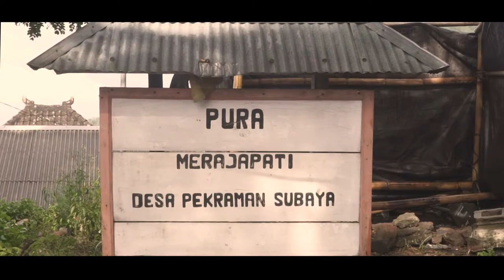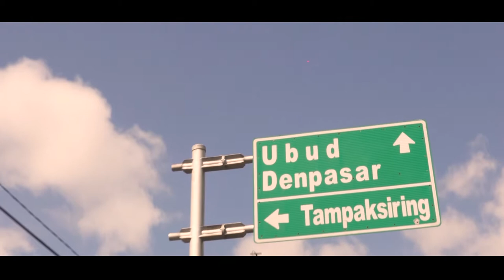New Library in a Remote Village of Bali, Indonesia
Subaya Village is like the land that time forgot. The village is inexplicably built on the top of a mountain, with access via one tiny road that meanders its way through the mountain.
Far from the rest of Balinese society, most villagers work as laborers or farmers, earning a basic living.

The elementary school has its fair share of problems. Not least its library, which had been significantly damaged by earthquakes in 2018. The building still stood, but it was dangerous to learn in.
Furthermore, even if the building was in good condition, not much learning would happen anyway. The school just didn’t have any quality books. The books that they did have were all old and text-book style. So it was no wonder children weren’t reading. It’s impractical to expect villagers to fund a library. With very few job opportunities, even owning (or renting) an old bike is considered a luxury. Poor families struggle to even buy their children uniforms and over 50% of students drop out of school after elementary. Such is the poverty in the village.

Our Mudita team heard about Subaya and vowed to help. We partnered up with Bali's Children Project and started to raise funds. Our local team of trusty builders repaired the earthquake damage, built a new toilet, fixed the broken ceiling and roof and restored the building.
The work wasn’t done there though. We had to set up the library by delivering supplies, furniture and hundreds of new books. The centerpiece of the library is an amazing new mural that brings the place to life. A team of GBGA travelers joined to add the finishing touches and open the new library officially for students. It was a scene of immense joy as children could not wait to get inside and check out the new books. Seeing the students flood in, choose a book and sit somewhere comfortable, before reading out loud is all the reward we needed.

Now the village of Subaya has a great new facility that is beyond all expectations. Children in the village can finally access interesting books in an imaginative atmosphere for generations to come.